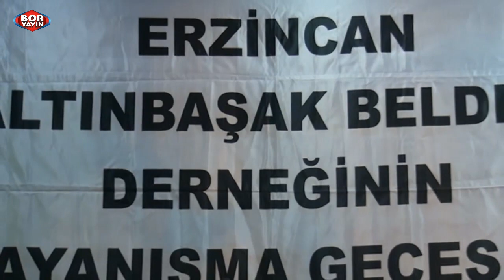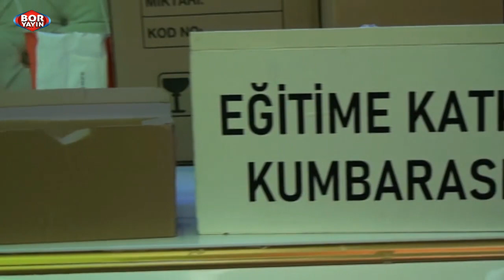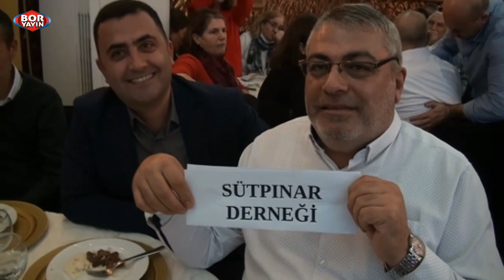video-Boryayın-Erzincan Üzümlü Altınbaşak Beldesi Derneği Dayanışma Gecesi Kartal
Erzincan Üzümlü Altınbaşak Beldesi Derneği Dayanışma Gecesi
Sunucular: Eda KARAKAŞ -   İsmail DAĞDELAN
Söyleşiler: Edeb.Öğrt. Mustafa BOR - Katılan Konuklar
Konuşmalar: Dern.Başk. Şükrü OĞUZALP  Kadın Kolu Başk. Sevda Koç SARI
Sanatçılar:Nilüfer BALCI, Eren AYDIN, Eda-Uğur ALAKUŞ
Davul-Zurna: Erkan YILDIZ
Çekim Yapım Yayın: Boryayın 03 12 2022 Kartal İstanbul